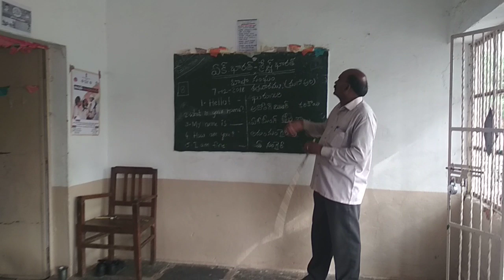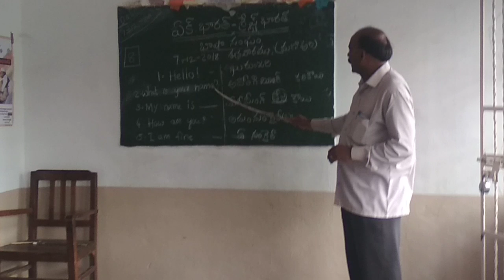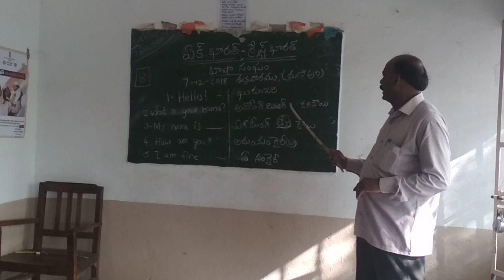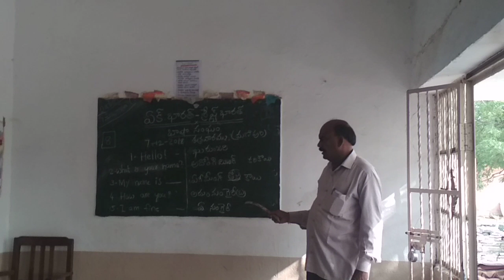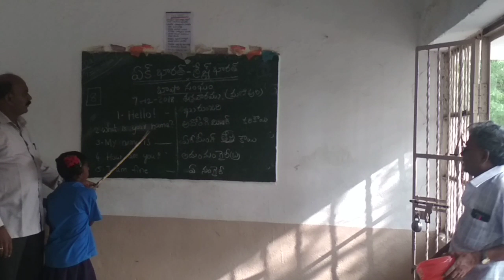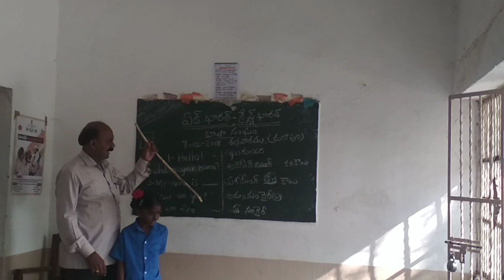BHASHA SANGAM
MPP PONNATHOTA ,, JAMMALAMADUGU ,, KADAPA